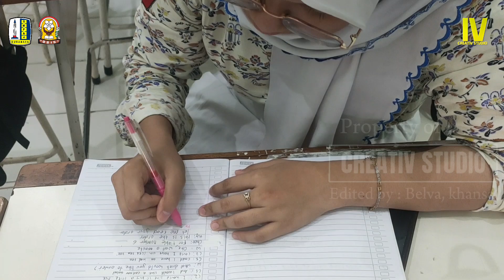ENGLISH FRIDAY: FRIDAY ART ACTIVITY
Hello hi everyone! 👋
Can you guess what today's activities are? 🫣

So today, Friday, 11 October 2024
there was a Karawitan performance, participated by class 7A! other 7th graders participated the Creation
Stage activities on the 3rd floor. For 20 7th graders, participated in Heroes Track activities.

And for grade 9 students, carried out Pentigraph activities in their respective classes! 📝✍️